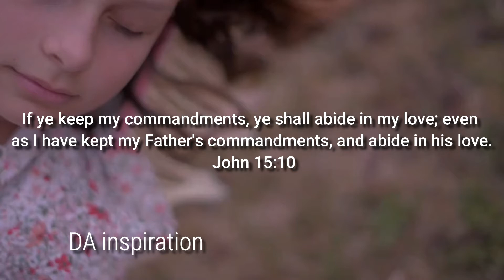ABIDE IN GOD'S WORD || How To Live a Christ-Like & Fruitful Life || Powerful Inspirational Video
Several sermon goes on why we should abide in Christ but not teaching us on "how" to do it.
Abiding in Christ as seen all over the scripture is the only way to live out, possess  and enjoy the promises God has made for his children but how though?

This is Video talks a lot about our prayer life, and how powerful prayer is for the son of God himself to pray

TIMESTAMPS
What is Christianity 0:00-1:45
Types of people in the church 1:47
Why we need to abide in Christ 2:30
How to be fruitful in Christ 2:40
How to abide in Christ introduction 3:35
How to abide in Christ 5:44

Credits: 🎁
Music clip:
Whitesand

Speaker;
Paul Washer

Giving you motivational and
inspirational videos